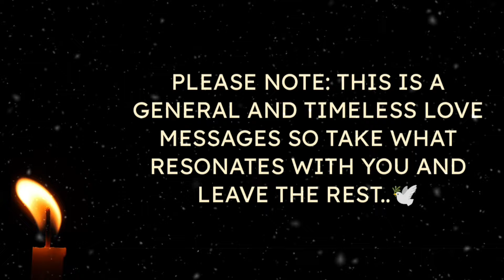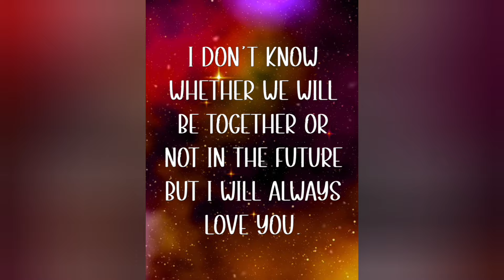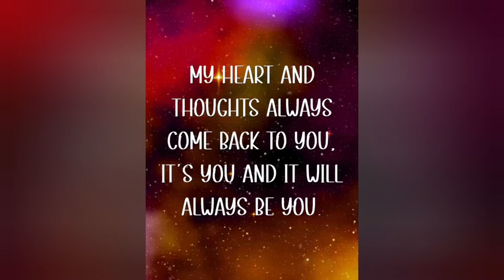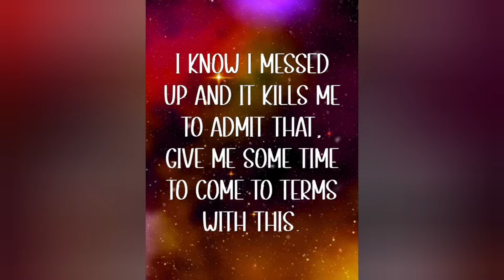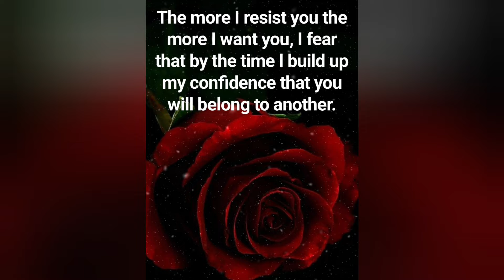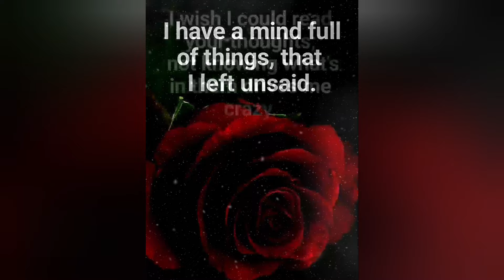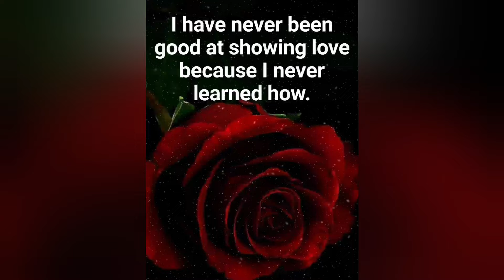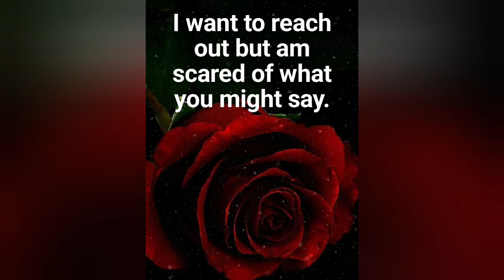♾️🧿(EXTREMELY ACCURATE)💌🫶🌹Today's love Messages From Your Twinflame??🫂🩵❤️💚💛lovemessages